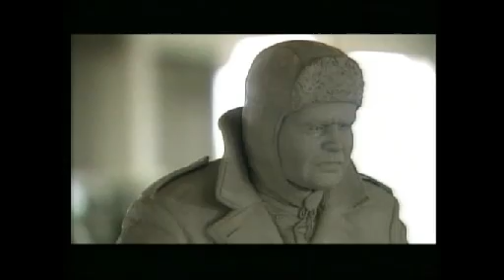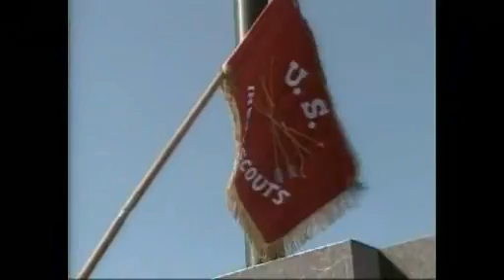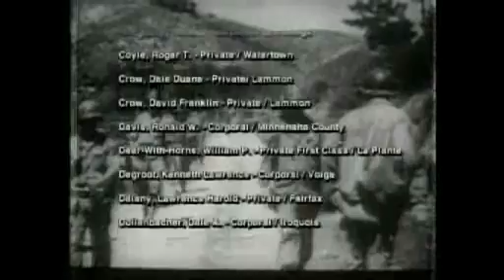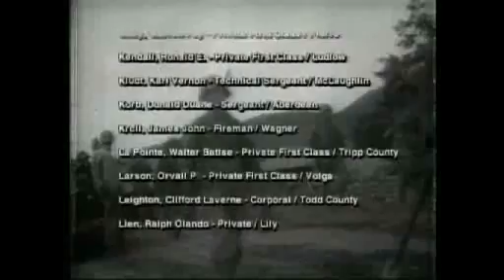South Dakota Korean War Memorial Dedication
SDPB's coverage of the South Dakota Korean War Memorial Dedication from  September 18, 2004.

The memorial will be a lasting monument to more than 26,000 South Dakotans who were called to service in the Korean War and more than 170 who never returned from combat. These men and women will always be remembered for their bravery and dedication to South Dakota and the United States.